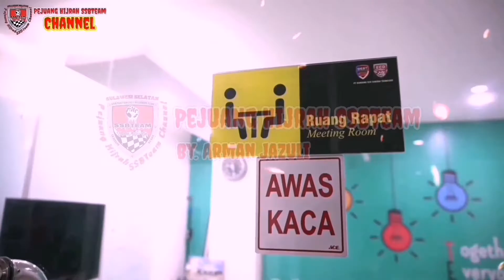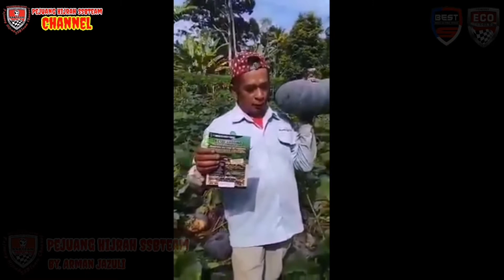Panen setelah 3 Bulan & Hasilnya Luar Biasa Pada Tanaman Labu Setelah Menggunakan Eco farming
Tanaman Labu Yang Menggunakan Pupuk Organik Eco Farming & Setelah 3 Bulan Dipanen Hasil Luar Biasa Besarnya..!!

*SALAM CERDAS ECO FARMING*

*CARA APLIKASI PUPUK ECO FARMING PADA TANAMAN PERKEBUNAN (KELAPA, KELAPA SAWIT, KARET, DLL)*

*I* *Bulan ke-1*
*ECO FARMING plus PUPUK MAKRO*

1 Tube Eco Farming di jadikan biang 1 Liter, di campur dengan air 200 Liter, di Aplikasi kan ke Tanaman 1 ha, per pokok 1,5 liter. Hari ini.

1 Tube Eco Farming di jadikan biang 1 liter, di campurkan air 200 liter, Pupuk Makro 50%, di campurkan hari ini, di Aplikasi kan besuk pagi.

*II* *Bulan ke-2*
*ECO FARMING*

1 Tube Eco Farming dijadikan biang 1 Liter, di tambah air 200 liter, di Aplikasi kan ke tanaman, per pokok 1,5 liter.

*III* *Bulan ke -3*
*ECO FARMING*

1 Tube Eco Farming di jadikan biang 1 liter, dicampurkan air 200 liter, di Aplikasi kan ke ptanaman perpokok 1,5 liter.

Seperti nomor *1*
(2 Tube Eco Farming, dg Pupuk Makro 50%.

*V* *Bulan ke-5*
*ECO FARMING*

Seperti nomor *2*
(1Tube Eco Farming+200 liter
air)

*VI* *Bulan ke -6*
*ECO FARMING*

1 Tube Eco Farming+200 Liter air)

1 Tube Eco Farming, dijadikan biang 1 Liter, di campur air 200 liter, di Aplikasi kan hari ini, Per pokok 1,5 liter.

1Tube Eco Farming di jadikan biang 1Liter, di campur Air 200 Liter di Campur Pupuk MAKRO 50%, di campur hari ini, di Aplikasi kan Besuk Pagi.

*VIII* *Bulan ke-8*

*ECO FARMING*

*IX* *Bulan ke -9*
*ECO FARMING*

*NB:*

1. PUPUK MAKRO pada tanaman Perkebunan cara Aplikasi nya bervariasi, ada yang 3 bulan Sekali, ada yang 4 bulan sekali. Sekali, bahkan Ada yang 6 bulan sekali, tergantung kebiasaan Petani Masing -masing.

2.PEMBERIAN PUPUK MAKRO

Pemberian Pupuk Makro di berikan sesuai Jadwal, dan di Gabung dg Eco Farming, seperti pada contoh Aplikasi nomor *I*

3. PEMBERIAN ECO FARMING jika untuk Percepata, sebulan 2 x, untuk kehematan, sebulan cukup sekali. Minimal 1 Tube untuk 1 Ha, seperti cara no *II*.
3. WAKTU PEMBERIAN PUPUK

Pemberian Pupuk Makro maupun ECO FARMING akan Efektif pada saat Musim hujan.

*MARI KITA MERAWAT IBU PERTIWI, YANG SELALU MERINTIH DAN BERDOA*

*CARA MENGAPLIKASIKAN BIANG ECO FARMING*

*SEMPROT*
 Semprotkan eco farming sesuai dosis yang di tabel yang tersedia di dalam bungkus produk. Lahan yang belum di tanamai perlu di semprotkan eco farming dengan dosis tinggi sesuai yang di tabel 5 hari sebelum tanam. Penyemprotan pada periode berikutnya di lakukann ke daun dan batangnya pada waktu pagi jam 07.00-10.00 atau sore hari ketika panas matahari sudah berkurang sekitar jam 17.00 ke atas. Penyemprotan pada siang hari sebaiknya di kocor, jangan ke daunnya, terutama pada tanaman cabai, terong hingga tomat.

*SIRAM*
Untuk tanaman tinggi/tahunan bisa langsung di siramkan ke pangkal pohon atau area akar. 1 pohon besar menghabiskan 2 liter  air tanpa klorin/kaporit yang sudah di larutkan Eco Farming. Dosis standar untuk pemupukan kedua dan seterusnya 40-50ml : 17--20 liter air tanpa klorin. Dosis awal untuk tanaman yang sudah besar/tinggi bisa di buat dosis ikut dalam tabel, contohnya sawit 6 tube (600 ml ) langsung di campur ke dalam 200-400 liter air tanpa klorin kemudian di ambil 2 liter untuk 1 pohon. 400 liter bisa mengcover 200 pohon. Jika tidak mau ikut tabel bisa menggunakan dosis 100-200 ml/20 liter air tabpa klorin.

*BIOPORI*
Buat 4 lubang di 4 arah penjuru angin. Jarak lubang dari pohon 0.5-1 meter. Kedalaman lubang bisa di buan 6 inchi-1 meter sesuai jenis tanamannya. Untuk jenis tanaman akar serabut seperti Kelapa sawit, pinang kelapa hingga pisang cukup 6 inchi hingga 12 inchi, yang penting setiap lubangnya mampu menampung 1/2 liter air. 1 pohon memerlukan 2 liter, lubang biopori yang dalam bisa di tambahkan sampah organik seperti daun, sampah organik dari dapur dan kotoran hewan.